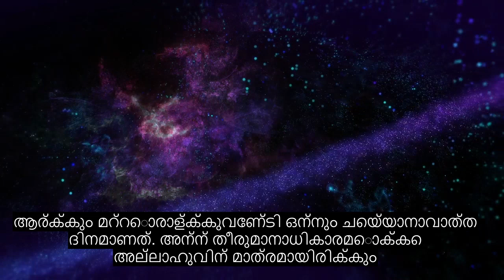അധ്യായം 82 ക്ലീവിംഗ്, വൈകാരിക ഖുറാൻ പാരായണം, 90+ ഭാഷാ സബ്ടൈറ്റിലുകൾ